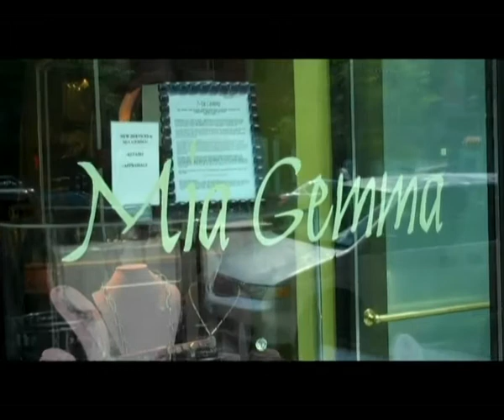SVELTE Tv - Mia Gemma Wedding Collection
With jewelers Stephen Kris, Odaybea Morrow, Jessica Fields, and Ayesha Mayadas on site, Mia Gemma's Irene Barbieri presented an amazing array of fine jewelry at the Wedding Collections launch at her Washington, DC based boutique. SVELTE Tv was on hand to talk with Irene and the designers about their work.